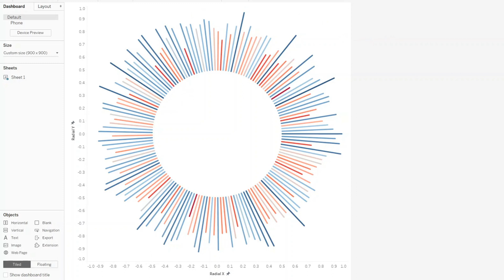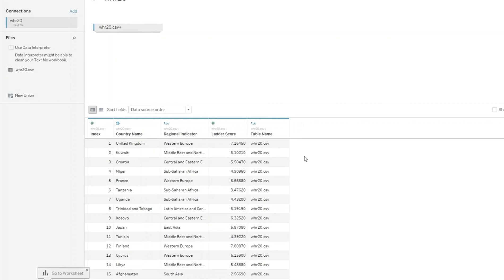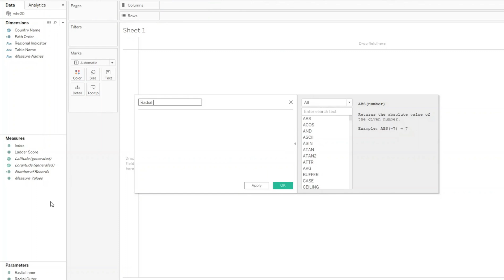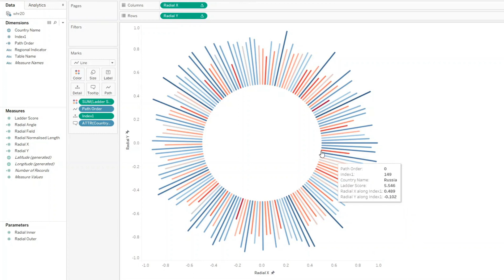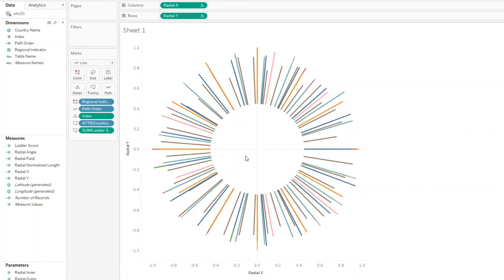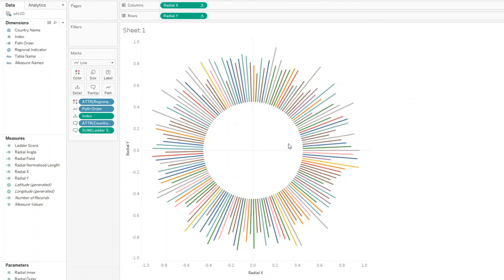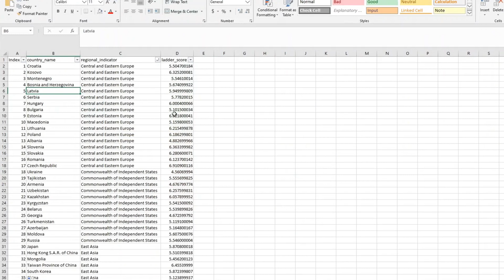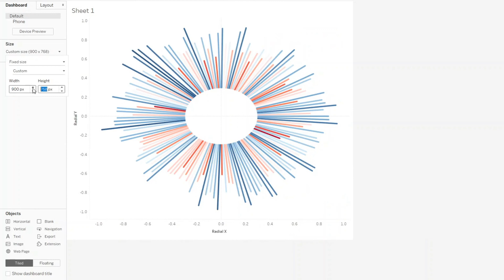Advanced Tableau - How to make a Radial Line (Bar) Chart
In this video, I'll show you how to make a Radial Line Chart in the data visualization tool Tableau. Tableau. For the data, all you really need at minimum is an excel sheet with column for your value (intensity of the line) and a unique identifier. You'll do a self join and stack this table on top of itself.